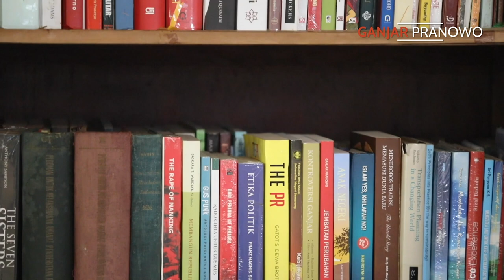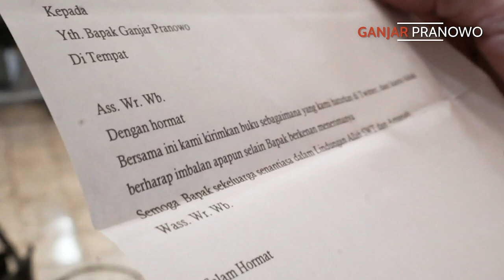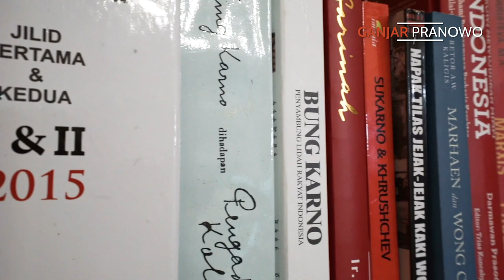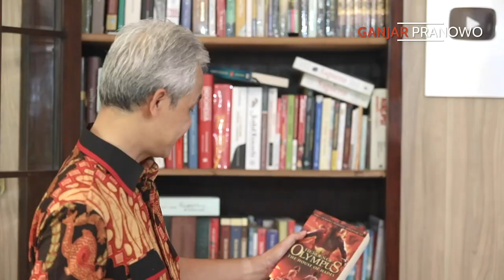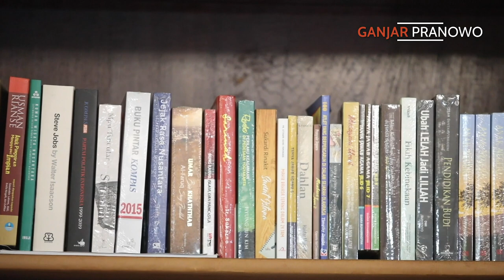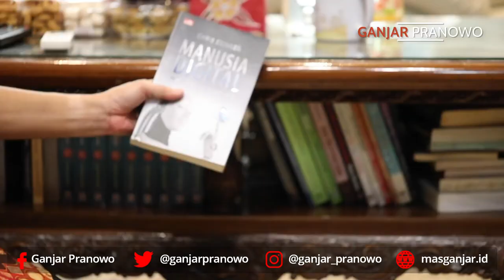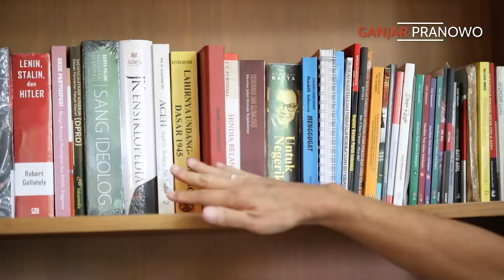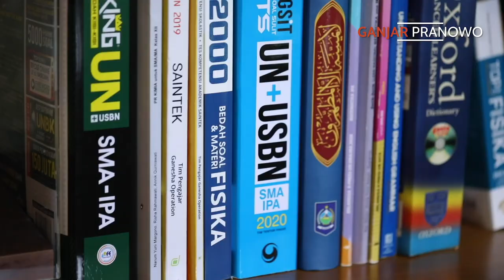BONGKAR PERPUSTAKAAN, DARI INDONESIA MENGGUGAT SAMPAI HEROES OF OLYMPUS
Selain kaos, benda favorit saya adalah buku. Dulu setiap ada kesempatan, saya meluangkan waktu untuk membeli buku. Misalnya saat sedang di luar negeri atau saat akan menempuh penerbangan panjang.

Berkolaborasi dengan Klub Buku Narasi, saya pun membongkar koleksi buku di lemari dan ruang kerja. Sebagian tersebar di meja ruang keluarga dan meja kerja.

Ada beberapa buku favorit saya dan itu merupakan pemberian orang yang bahkan tidak saya kenal. Menariknya, beberapa buku itu adalah buku yang sudah tua dan sulit sekali didapatkan.

Turut memenuhi perpustakaan saya adalah buku-buku Heroes of Olympus karya Rick Riordan. Ini bukunya Alam, anak saya. Dia suka sekali baca buku ini. Siapa di antara panjenengan yang juga suka buku ini? 😄